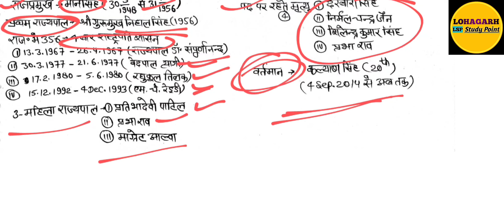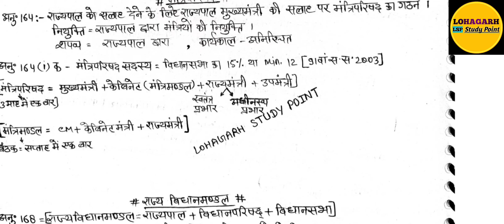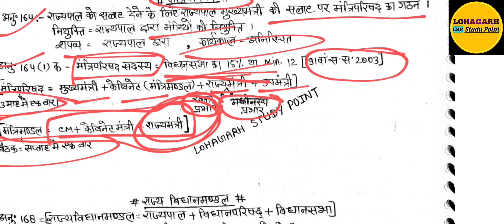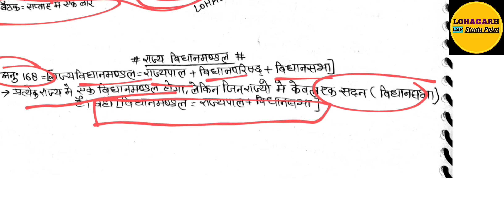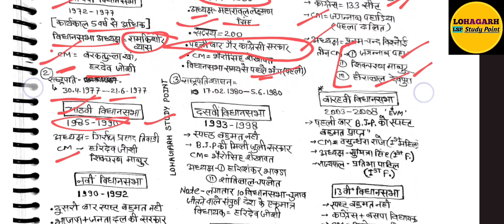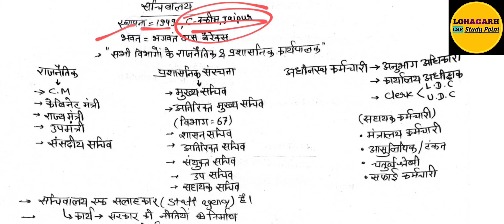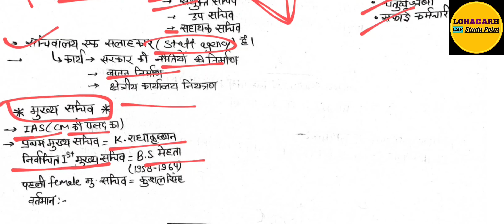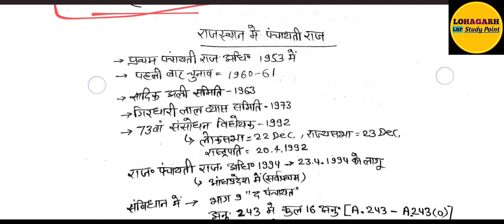RAS CLASS RAJASTHAN POLITY RAJ GK SHORT NOTES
in this video we are provide rajasthan polity in short

rajathan glk
rajasthan polity
rajasthan exam
polity Ras
ras class
ras polity
raj gk
police gk
raj police gk

must watch everybody